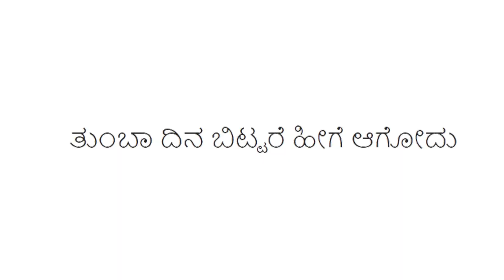ಖುಷಿ ವಿಚಾರದ ಜೊತೆ ಉತ್ತರ ಕರ್ನಾಟಕದ ಸ್ಪೆಷಲ್ ಸ್ವೀಟ್ ಮಾದ್ಲಿ | now we are 20k family | dont miss bloopers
Hi freinds finally we are 20k family now i am very happy .
Thank you for all my subscribers for your love and support
sharing this happy news with north karnataka famous sweet recipe madli